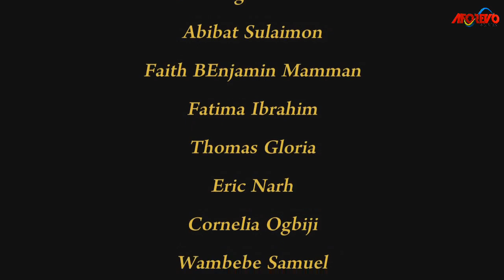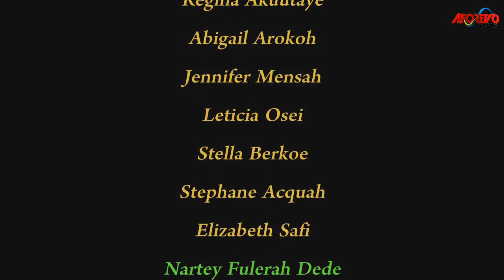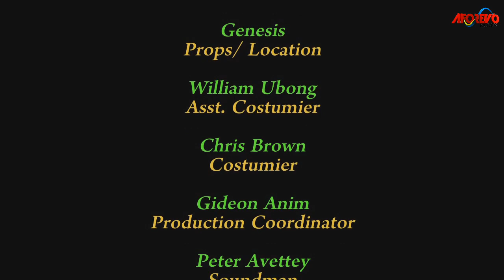DESTINED WITH YOU (Toosweet Annan, Jackie Appiah & Eddie Watson) - Brand New 2023 Nigerian Movie